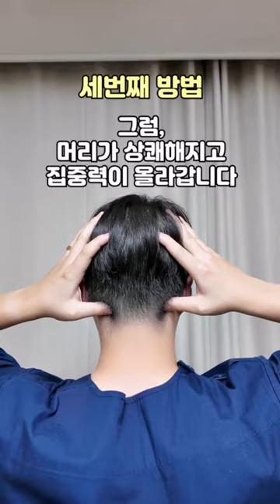♡.건강정보 /뇌가 좋아지는 지압법